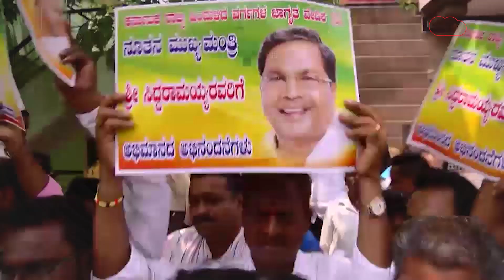Karnataka में बंपर जीत के बाद कौन बन रहा है नया CM?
कर्नाटक में कांग्रेस की धमाकेदार जीत हुई, कांग्रेस नेताओं और कार्यकर्ताओं में खुशी का ठिकाना नहीं हैं...लेकिन चुनाव जीतने के बाद भी कांग्रेस के पास एक और चीज नहीं है और वो है सीएम फेस को लेकर नाम...सोनिया गांधी, राहुल गांधी और प्रियंका गांधी तीनों कांग्रेस नेताओं के सामने कर्नाटक चुनाव जीतने के बाद अब सबसे बड़ा चैलेंज हैं सीएम फेस को लेकर फैसला करना...इनमें कांग्रेस अध्यक्ष मल्लिकार्जुन खडगे, राज्य कांग्रेस अध्यक्ष डीके शिवकुमार और पूर्व सीएम सिद्धारमैया...अब कांग्रेस का कौनसा सेनापति संभालेगा कर्नाटक की कमान, इसक बारे में जानते हैं इस रिपोर्ट के बारे में..